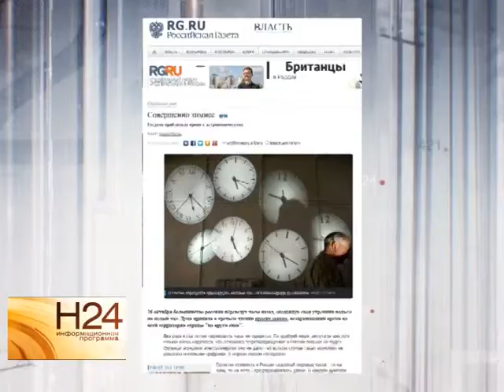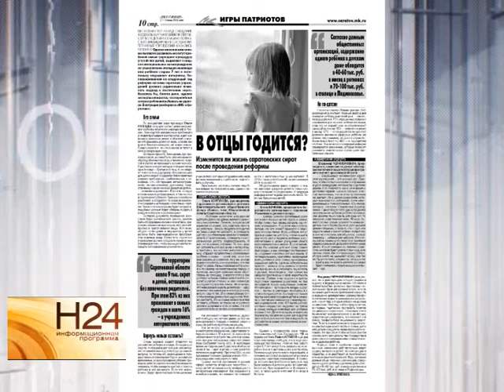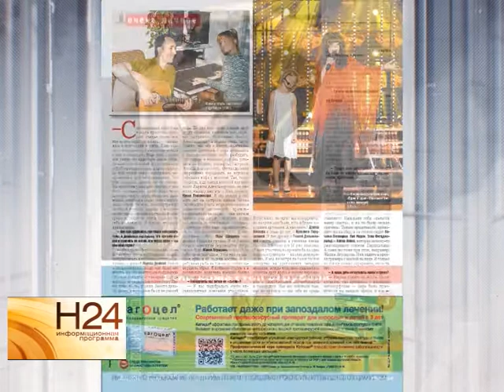В России будут жить по зимнему времени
Госдума приняла в окончательном чтении законопроект о возврате к "зимнему времени". Когда переведут стрелки часов назад, а также, о чем еще пишут печатные издания, расскажет Анастасия Калинина. Сюжет вышел в эфир 2 июля.